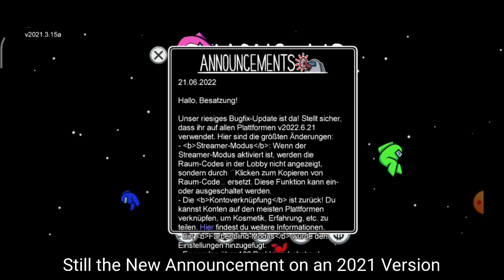PLAYING OLD AMONG US IN 2022?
I tried to play Online too but Warning Spoiler it's not Working.